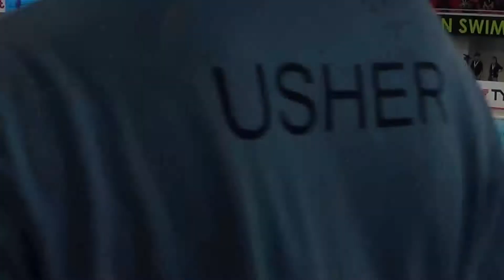D5 WOMEN FINAL THA VS SIN